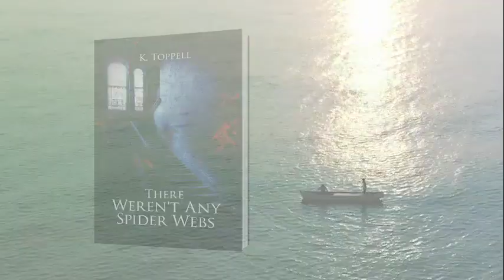There Weren't Any Spiderwebs, By Author Ken Toppell, Book Trailer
When Fred Trellis sets off for a trip to his hometown, he plans a long weekend of fishing and reminiscing with childhood friends. But those plans are derailed by the discovery of a dead man's body in a house by the lake. A call to the police kicks off an investigation, but Fred quickly learns that someone resents his meddling. The discovery of an 80-year-old photograph provides the key to the evil, but has it been found in time? A retired serial killer, a former high-priced hooker, and a geneaologist join forces to find Fred and save him before he becomes the next victim. In this thrilling mystery, author K. Toppel unravels a web of small-town secrets and the horror that can exist where one least expects to find it.

Buy his books on 👇

9 Down is Dead

Second Cousin Once Removed

The Perfect Trifecta

Good Friends, Family, and Murder

The Darkness of Daylight